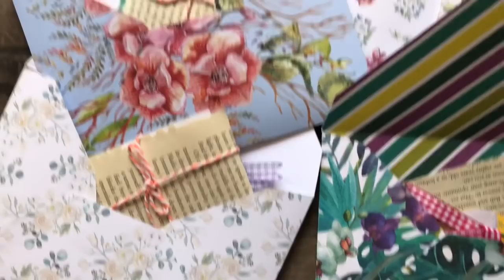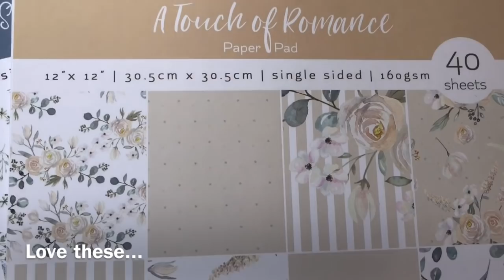Sew Ray Me, vlog - 27th April 2020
Join me in daily life whilst I work (sewing), cook, garden, knit and craft through life.

We’ve on Coronavirus lockdown and it’s a little unsettling and strange - join us on our day, gardening, cooking, journaling and chatting.

Travellers notebook